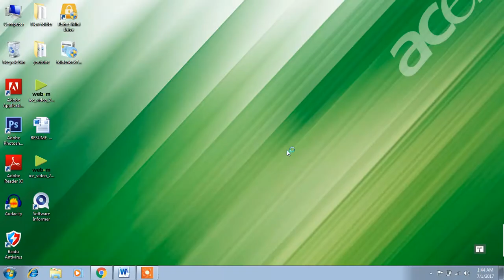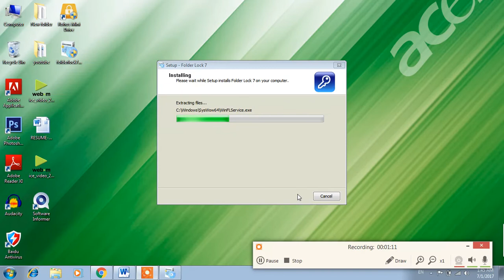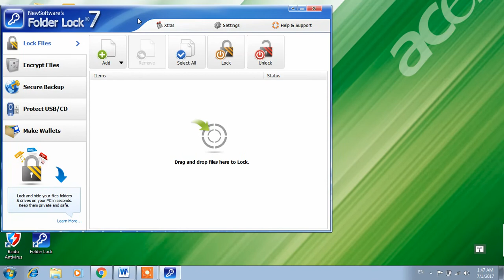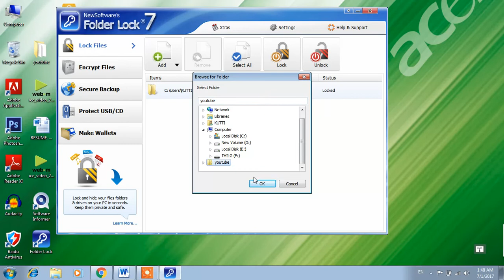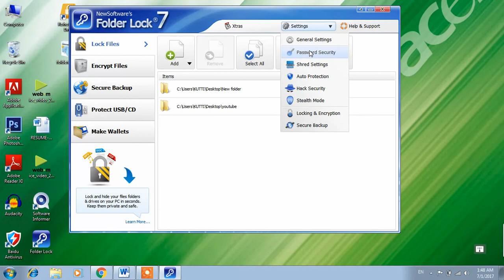How to Secure your folder--உங்கள் files மற்றும் folder-களை எப்படி பாதுகாப்பது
In this video is How to Secure your folder--உங்கள் files மற்றும் folder-களை எப்படி பாதுகாப்பது.இந்த சாப்ட்வேர் மூலம் உங்கள் லேப்டாப்,கணினியில் உள்ள files,folders பாதுகாப்பாக இருக்கும்.இந்த சாப்ட்வேர் இணைய தளத்தில் இலவசமாக கிடைக்கிறது.

Lock files, folders & drives.

On the fly encryption.
Encrypt files & folders.
Backup files to a secure cloud.
Protect USB/CD/Emails.
Make Wallets.
Shred files.
Clean History

how to increase your typing speed-வீட்டில் இருந்தே typing கற்றுக் கொள்வது எப்படி ?

Are you studying Engineering ? BEC--

EVOLUTION OF COMPUTER -1-POWER POINT--

APPLICATION AREAS OF COMPUTER -POWER POINT--

How to download YouTube videos without soft and with soft in tamil--